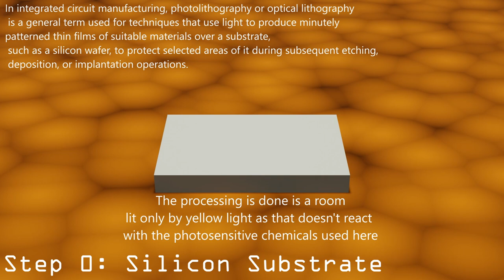Basic Silicon Photolithography Animation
The video covers a simplified animation of common steps used in a simple SiO2 patterning photolithography process.

In integrated circuit manufacturing, photolithography or optical lithography is a general term used for techniques that use light to produce minutely patterned thin films of suitable materials over a substrate, such as a silicon wafer, to protect selected areas of it during subsequent etching, deposition, or implantation operations. Typically, ultraviolet light is used to transfer a geometric design from an optical mask to a light-sensitive chemical (photoresist) coated on the substrate. The photoresist either breaks down or hardens where it is exposed to light. The patterned film is then created by removing the softer parts of the coating with appropriate solvents.